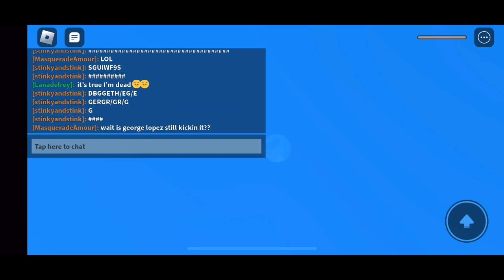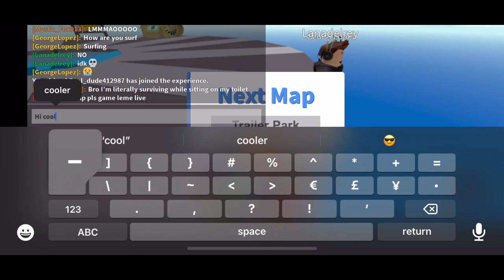Playing natural disasters for the new year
Sorry that it was a day late.